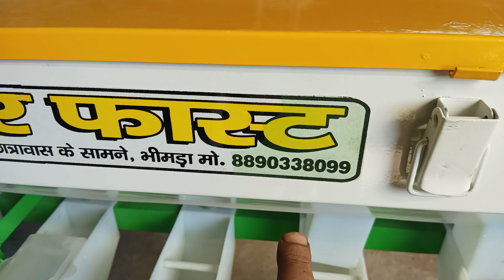जीरा ईसबगोल बुवाई मशीन इस नंबर 9649641728पर संपर्क करके आप भी अपना मशीन बनवा सकते हैं